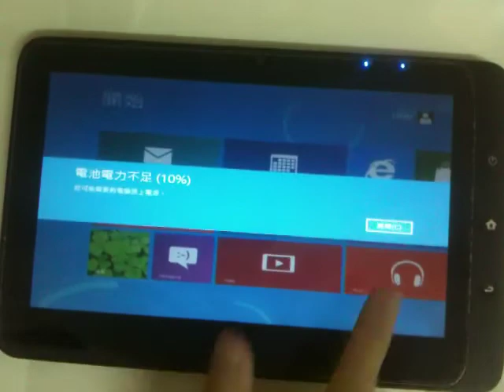M1 Win 8 ShutDown and Restart